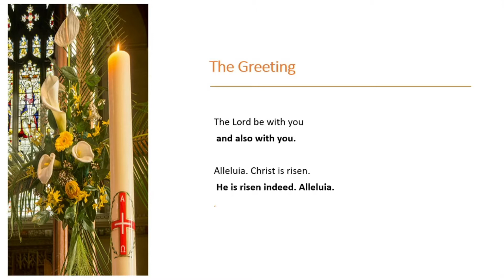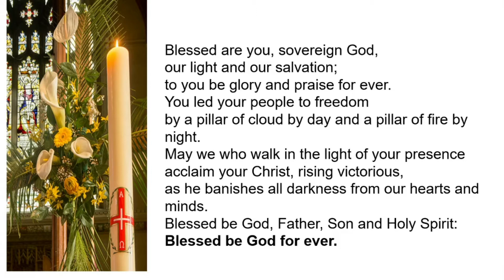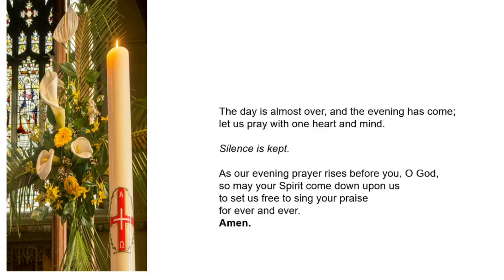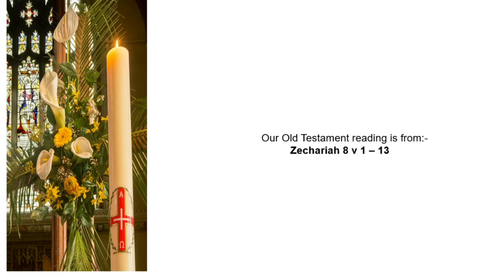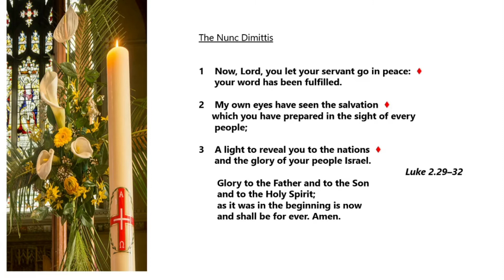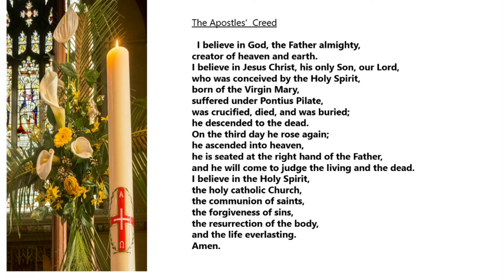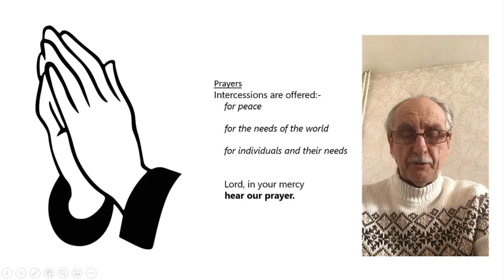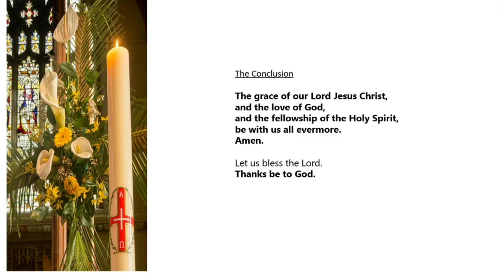EP Easter 6